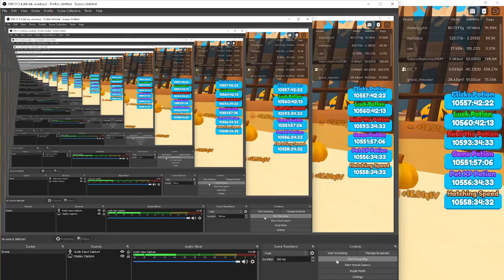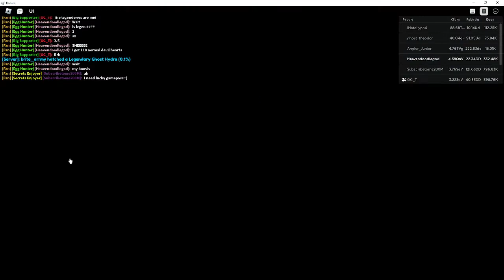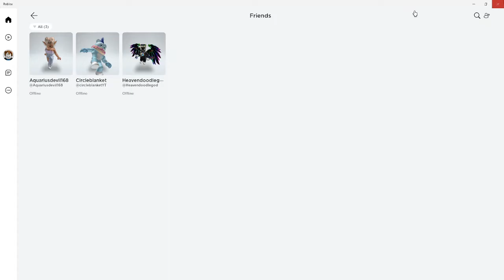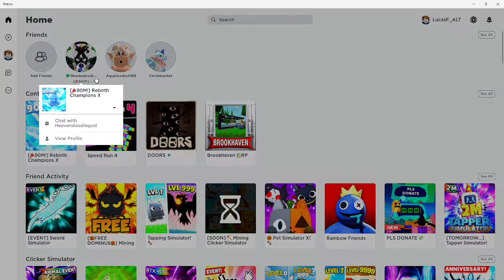NEW 90M EVENT IN REBIRTH CHAMPIONS X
SHEEEEEEEEEEEEEEEEEEEEEEEEEEEEEEEEEEEEEEEE